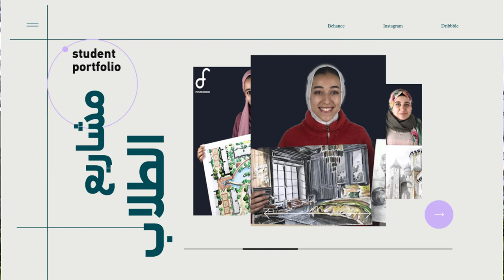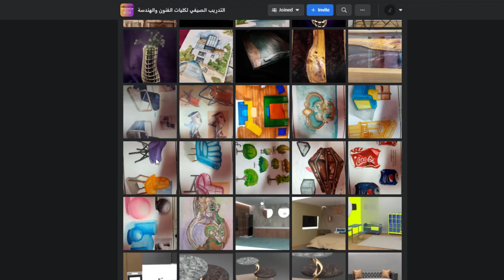كورس الاظهار المعماري 2022 متاح دلوقتي